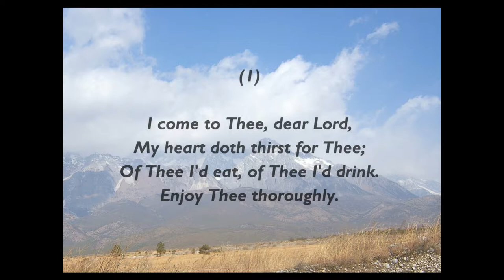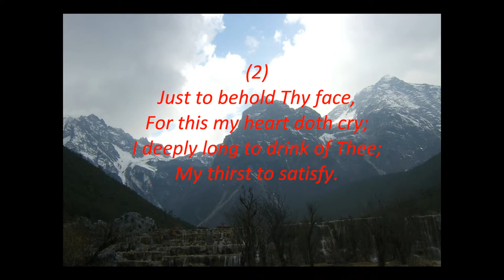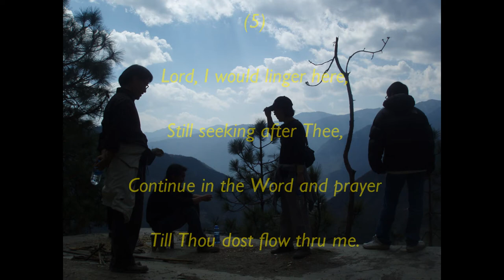I come to Thee, Lord ... Lord's Recovery ... Witness Lee ... Watchman Nee ... LSM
1     I come to Thee, dear Lord,
      My heart doth thirst for Thee;
    Of Thee I’d eat, of Thee I’d drink.
      Enjoy Thee thoroughly.
 2     Just to behold Thy face,
      For this my heart doth cry;
    I deeply long to drink of Thee
      My thirst to satisfy.
 3     Thy glorious, radiant face
      My heart delights to see;
    Here I’d abide and ne’er depart,
      Beholding constantly.
 4     In such a fellowship
      Thou, Lord, art grace to me;
    My heart and spirit gladdened, filled,
      I enter rest in Thee.
 5     Lord, I would linger here,
      Still seeking after Thee,
    Continue in the Word and prayer
      Till Thou dost flow thru me.